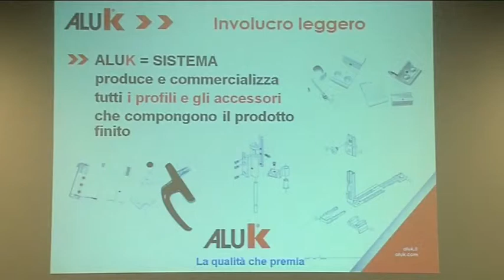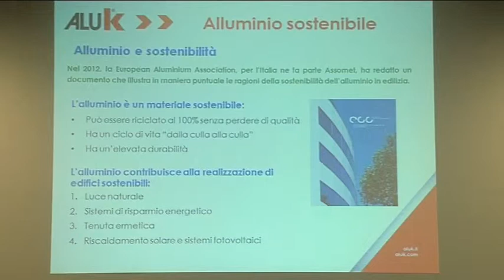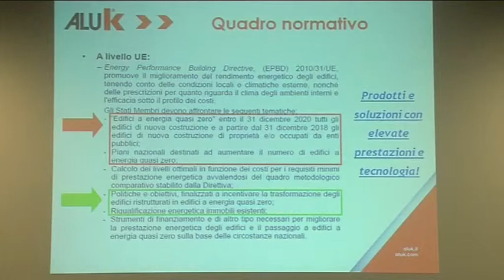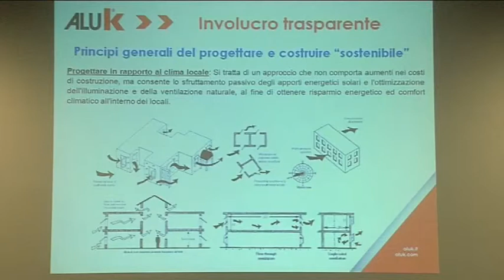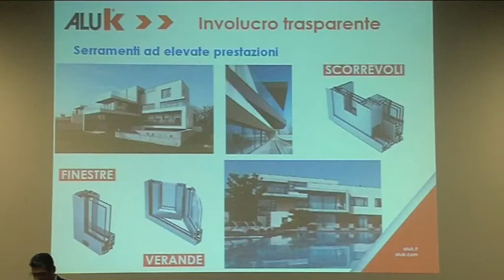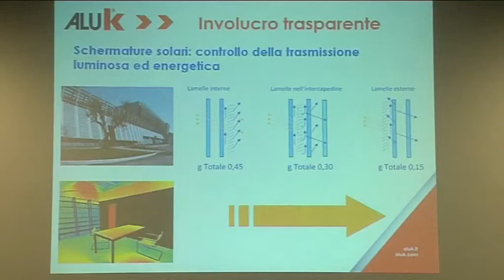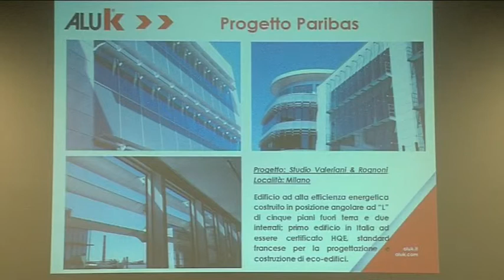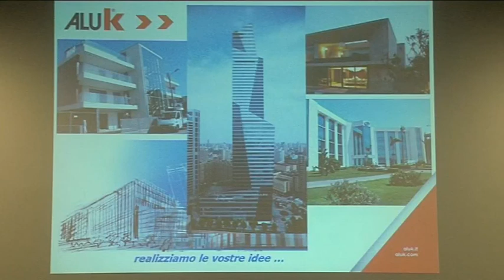Davide Galassi - AluK @ Rigenerazione Urbana - Mestre 19/11/2013 - Action Group